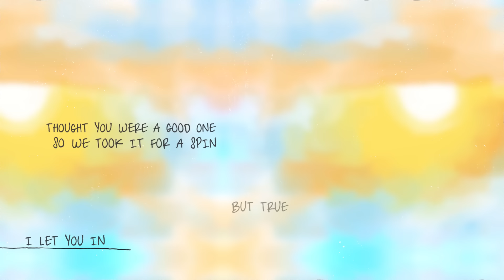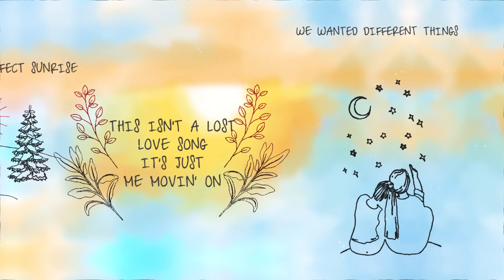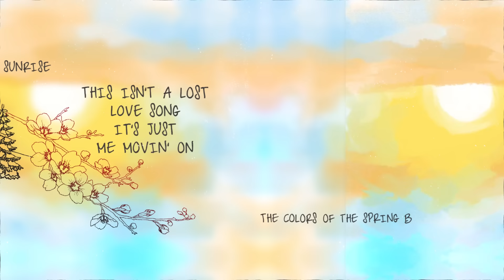Jillian Grey - Perfect Sunrise (Official Lyric Video)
Jillian Grey - Perfect Sunrise (Lyric Video)
"I feel bad doesn’t hit like I’m sorry"

Amazon Music

Credits 🌄
Original lyrics and music ~ Jillian Marie Grey
Engineer ~ Omar Zaire
Performance ~ Jillian Grey